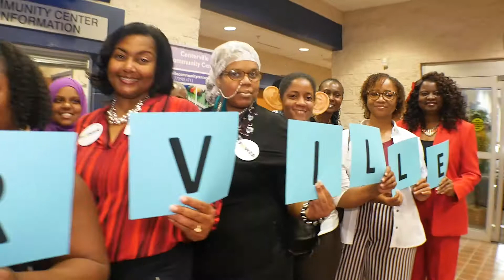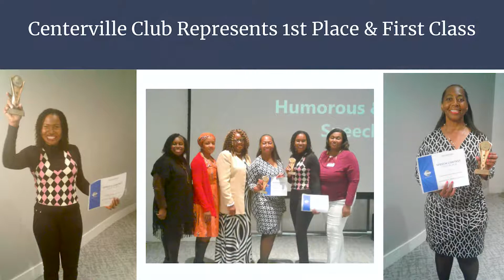Toastmasters of Centerville